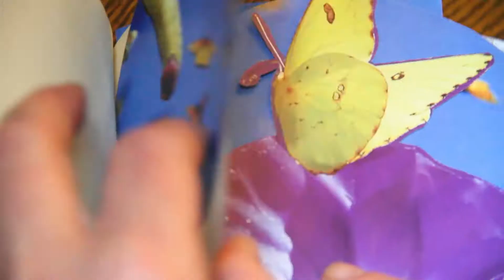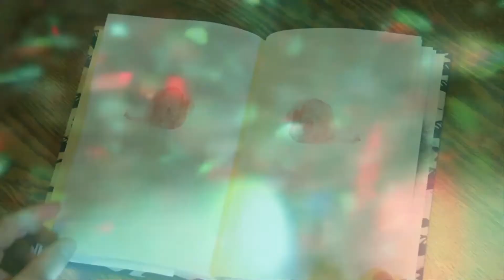"The Book" - Stephanie Rearick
Official music video for "The Book" from Stephanie Rearick's "every thing everything."